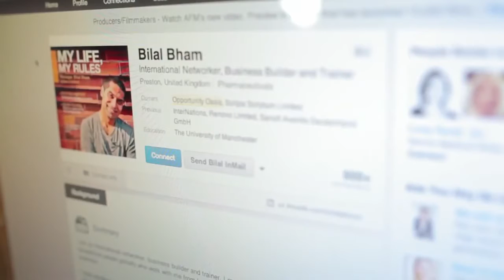Cum petrece ziua un Forever Busines Owner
Bine Ai Venit pe Canalul meu, ma numesc Adrienne, sunt Forever Business Owner. Ceea ce implica o activitate complexa, atat cunoasterea produselor si al companiei Forever, cat si dezvoltarea unei retele de colaboratori. Pentru a avansa cat mai repede in planul de cariera, tin cursuri de formare pentru echipa mea, ajut colaboratorii noi sa se acomodeze cu noul stil de munca ales, prin a le pregatii lansarea offline si online in aceasta afacere, fara costuri ascunse, gratuit.

Folosesc produsele de 20 de ani si am mare incredere in ele, unadintre motivele pentru care amales sa fiu partener de afacere,FBO,  acum 15 ani.

Principiul meu in afacere este :
"Produsele vorbesc de la sine, iar clientii de azi sunt super pregatiti, trebuie doar sa mentinem o relatie umana, corecta si vesele cu clientii nostrii, fara a le bombarda cu oferte si informatii. Afacerea nu este binefacere, in afacere ramane doar cine vrea sa ajunga intradevar departe."

Va stau la dispozitie cu informatii in continuare pe urmatoarele canale de comunicare:

 📮📯 Birou Distribuitor Forever,
Oradea str Garoafei 3 A

Sper sa ne cunoastem in curand